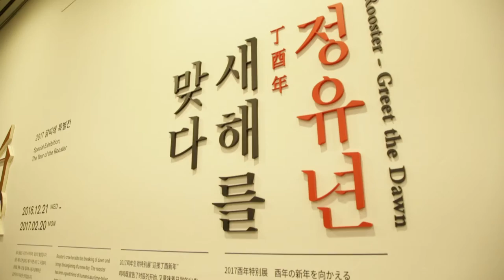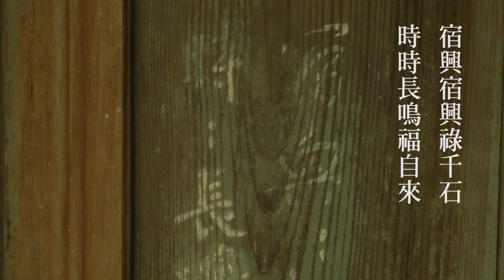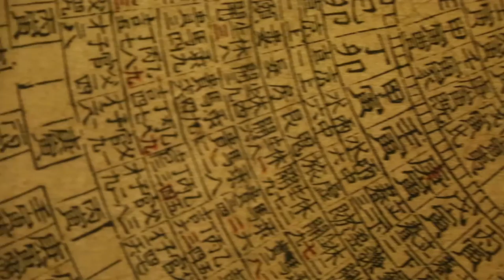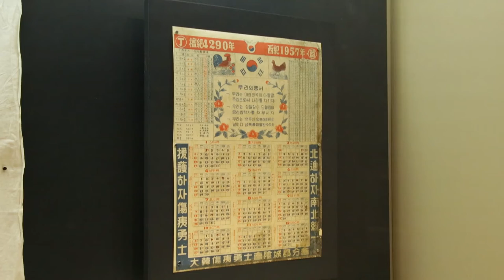정유년(丁酉年) 새해를 맞다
○ 제목 : 정유년(丁酉年) 새해를 맞다
○ 장소 : 국립민속박물관 기획전시실Ⅱ
○ 기간 : 2016년 12월 21일(수)∼2017년 2월 20일(월)
○ 주최 : 국립민속박물관
○ 전시 자료 : 변상벽(卞相璧) 필 ‘계도(鷄圖)’, ‘금계도(金鷄圖)’, ‘닭 모양
 연적’, ‘계이(鷄彝)’ 등 닭 관련 문화·생태적 유물 50여 점 전시
○ 전시 구성
1부 : ‘서쪽을 지키다’
2부 : ‘오덕(五德)을 품다’
3부 : ‘일상을 함께하다’